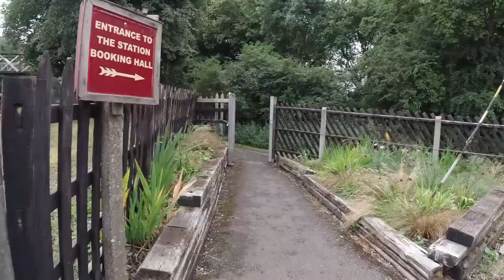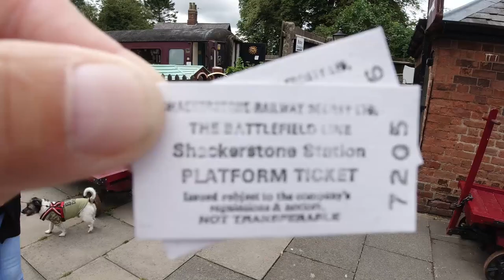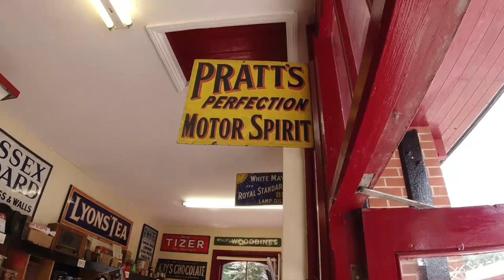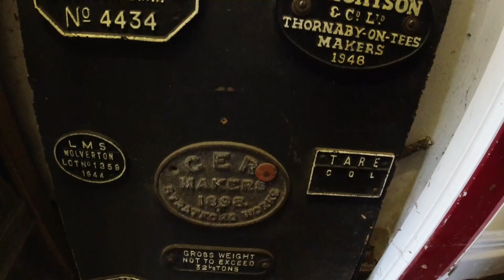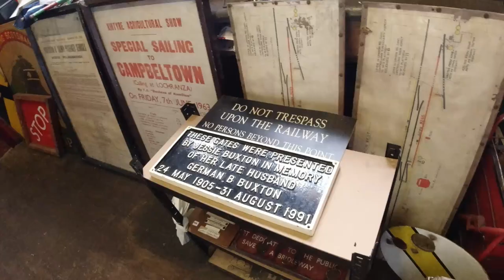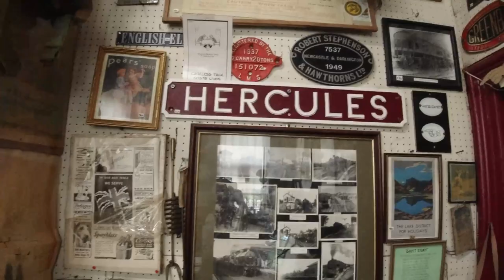STEPPING BACK IN TIME LET'S GET STEAMED